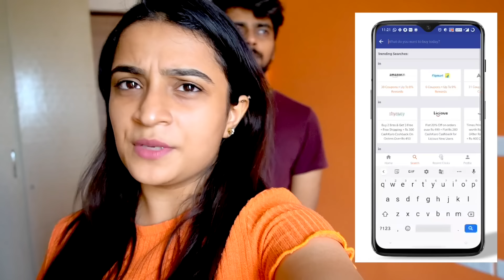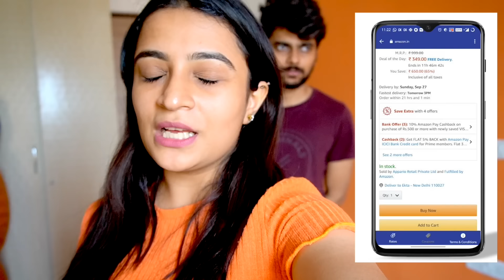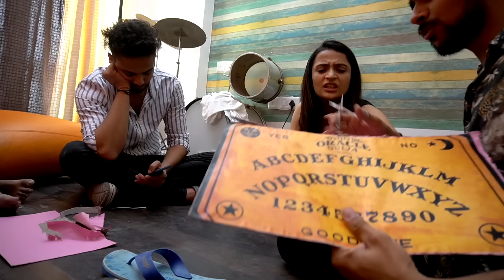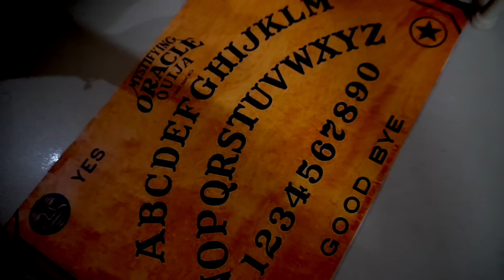Secret Meeting & Ouija Board Fear😨 - Kirti Mehra Elvish yadav Corruptuber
OR
Download the CashKaro app from the Playstore or the App Store and use refer code –KIRTI25 to get the ₹25 signup bonus! CashKaro offers real cash for shopping online which you can transfer straight to your bank account!